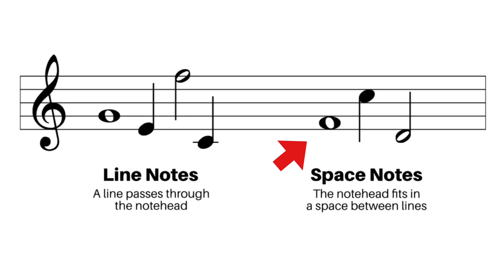Line and Space Notes - Music Theory Minute - Episode 14